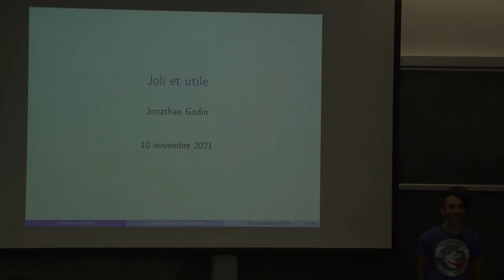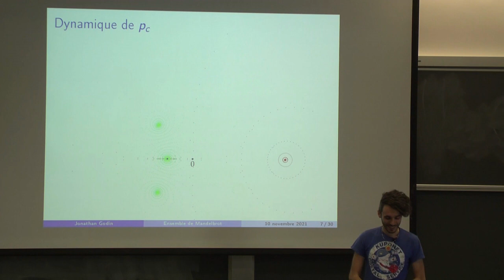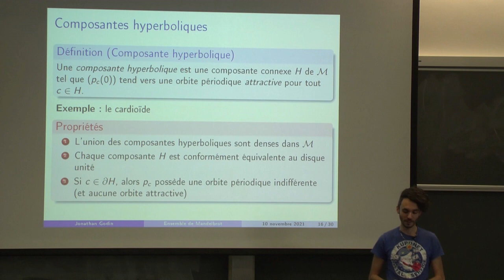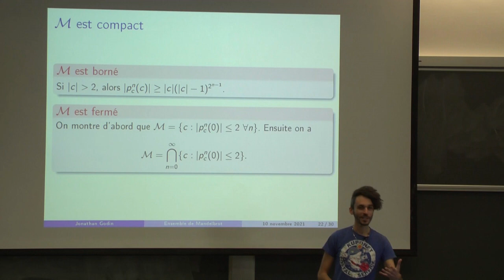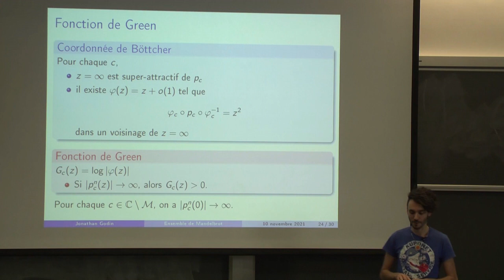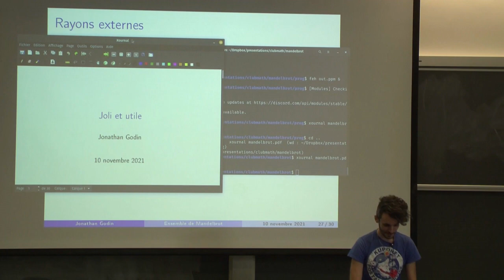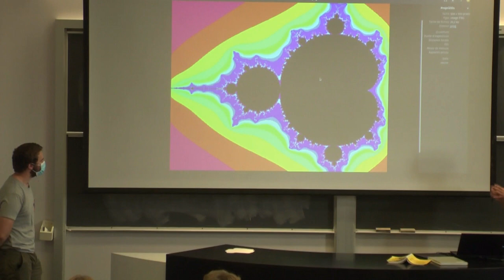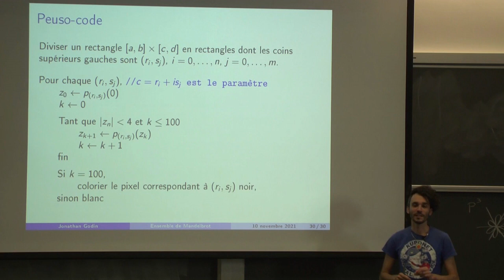Joli et utile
L'ensemble de Mandelbrot est très connu, réputé pour être une image (un ensemble) extrêmement complexe, mais dont la définition est d'une telle simplicité. Mais à quoi sert-il? Et quelle est cette définition? Que veut-elle dire? On se donne comme objectif d'expliquer une meilleure raison que « c'est joli » pour justifier l'intérêt qu'on porte à ce fractal.

Par Jonathan Godin, chargé de cours au département de mathématiques et de statistique de l'Université de Montréal